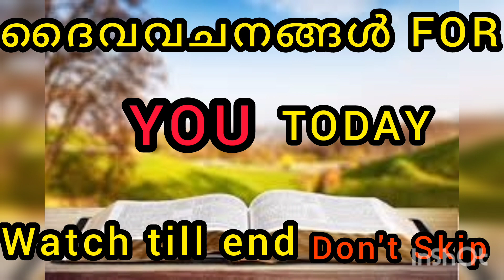ഇന്ന് ഈ വചനം ചൊല്ലി നിയോഗം സമർപ്പിച്ചു പ്രാർത്ഥിക്കാം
ദൈവ  വചനങ്ങൾ, Word of God, Prophetic Words, What God says to you today, Gods message for you today, Prophetic Words